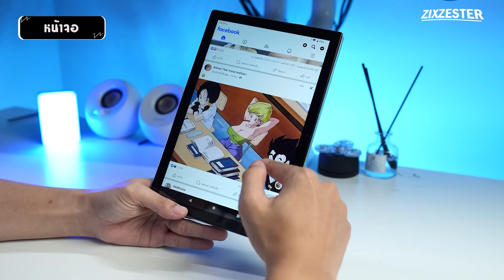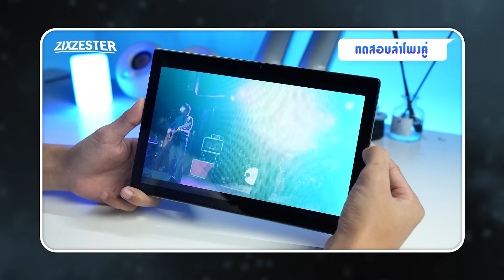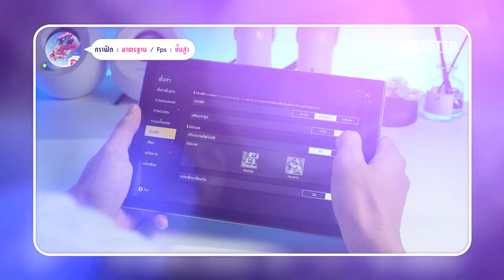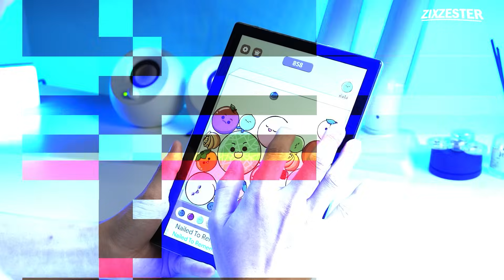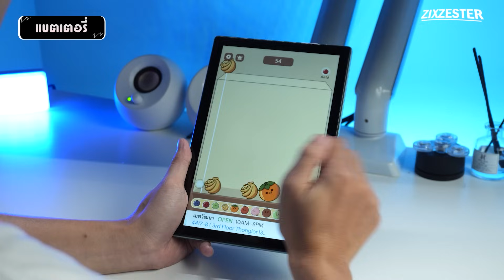รีวิว Qoomi Giant Pad G11 แท็บเล็ตราคาประหยัด!! ใช้งานทั่วไป ดูหนังฟังเพลงสบาย ในงบ 2,990 บาท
รีวิว Qoomi Giant Pad G11  แท็บเล็ตราคาประหยัด!! ใช้งานทั่วไป ดูหนังฟังเพลงสบาย ในงบ 2990 บาท

zzt Qoomi 🌈รวมสินค้าน่าสนใจ/ลดราคาจุกๆไว้ในนี้